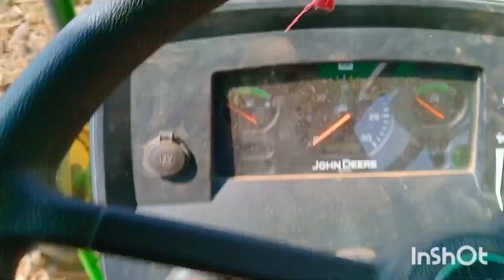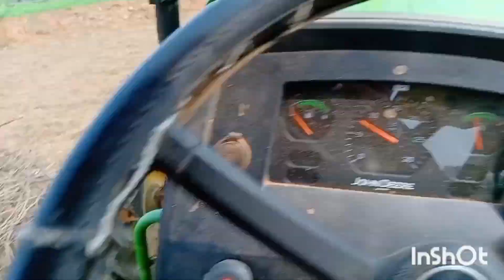John Deere 5105 Dl 4 wd-4 wd 40 Hp powerful Tractor ka video#And Aisa hi Tractor video dekhte rahe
JCB yahan uthe nahin sach raha hai#and Short JCB#Shorts#long#video#and Tractor Video#New Short

dailyvlog and JCB shorts
jcb in India
tractor shorts
and Tractor Short#and JCB short